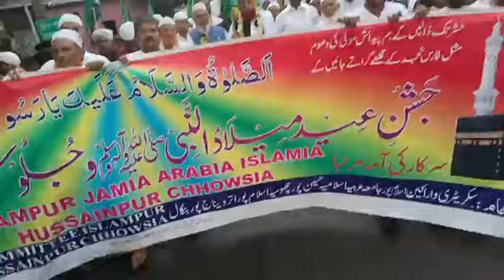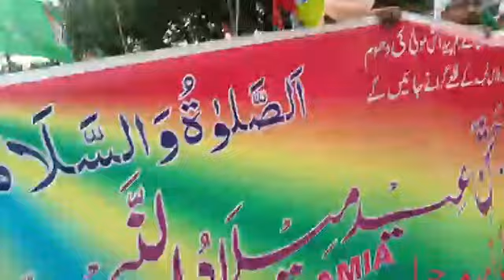Juluse Muhammadi | Islampur | Uttar Dinajpur | West Bengal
خبروں کی خبر، حالات حاضرہ سے آگاہی اور ہر طرح کی سیاسی، سماجی، دینی، ملی اور ادبی سرگرمیوں سے واقفیت کے لئے مذکورہ نیوزٹوڈے اردو کو لائیک، فولو اور شیئر کیجئے۔۔۔
نیوز ٹوڈے اردو
میں آپ سبھی کا خیرمقدم ہے
اپنے علاقے کی خبروں اور حالات حاضرہ سے واقفیت کے لئے ہمارے ساتھ جڑیں.
کوئی بھی پروگرام، سماجی، علمی، ادبی و دینی تقریبات، نعت و منقبت اور تقاریر کو ہمارے چینل میں نشر کرنے کے لئے رابطہ کریں

All content, including but not limited to text, images, videos, and audio, created and published on this platform/channel/website, is the result of our creative effort and is protected by copyright and other intellectual property laws.
We reserve the right to take legal action against individuals or entities found infringing upon our intellectual property rights.
Any use of our content (NEWS TODAY URDU) must be accompanied by proper attribution and a clear indication of its source.
Thank you for respecting our creative work and intellectual property rights. //**
The information on this YouTube Channel (NEWS TODAY URDU) and the resources available are for educational and informational purposes only.